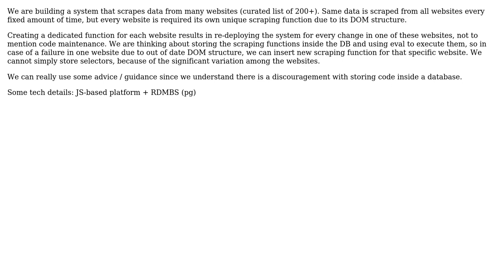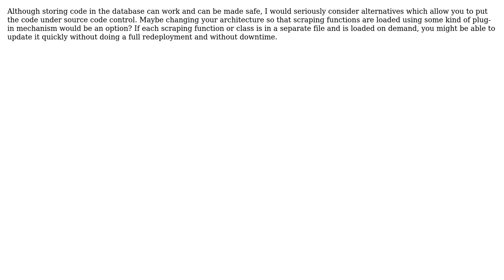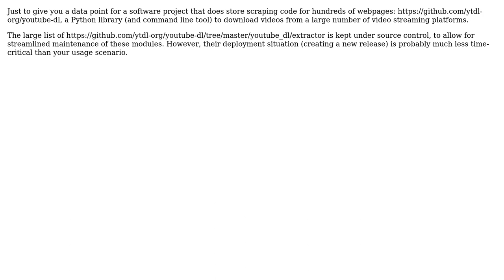Software Engineering: Storing scraping functions code inside a database (5 Solutions!!)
Software Engineering: Storing scraping functions code inside a database

With thanks & praise to God, and with thanks to the many people who have made this project possible! | Content (except music & images) licensed under CC BY-SA | Music | Images & others | With thanks to user Rik D user ojdo user Kilian Foth user John Peters user Hieu Le user Hans-Martin Mosner user Dana and the Stack Exchange Network Trademarks are property of their respective owners. You are responsible for your own actions.